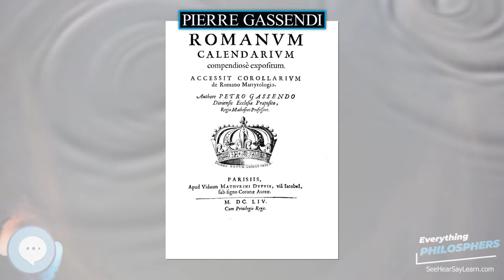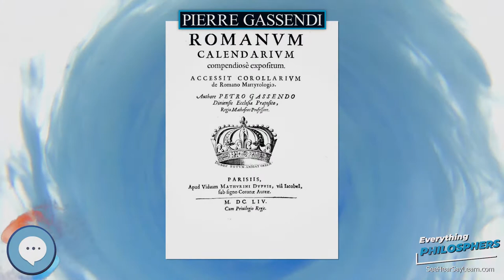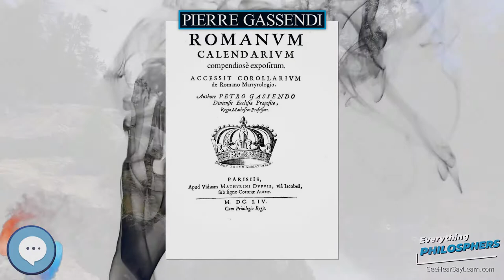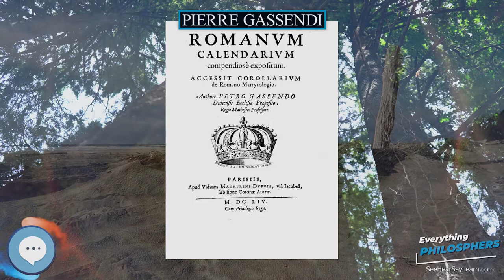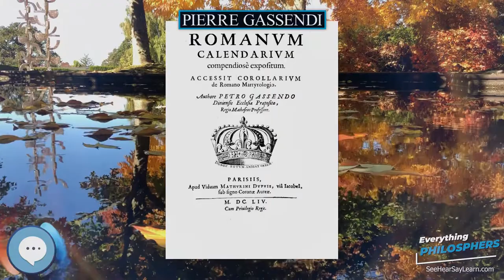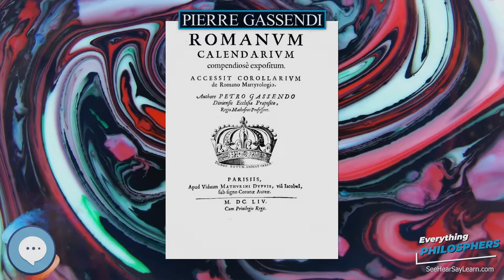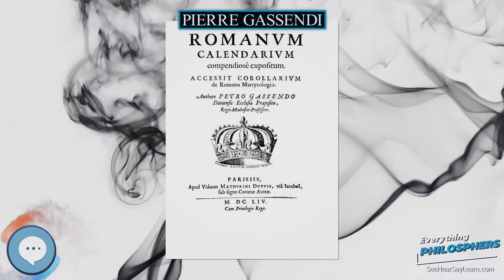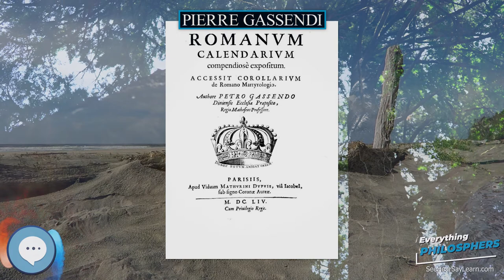Pierre Gassendi 👩‍🏫📜 Everything Philosophers 🧠👨🏿‍🏫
Books on Philosphy
Philosophy Books for Kids
Explore the world with this Digital Microscope
Explore the sky with this Telescope

Pierre Gassendi (French: ; also Pierre Gassend, Petrus Gassendi; 22 January 1592 – 24 October 1655) was a French philosopher, priest, astronomer, and mathematician. While he held a church position in south-east France, he also spent much time in Paris, where he was a leader of a group of free-thinking intellectuals. He was also an active observational scientist, publishing the first data on the transit of Mercury in 1631. The lunar crater Gassendi is named after him.